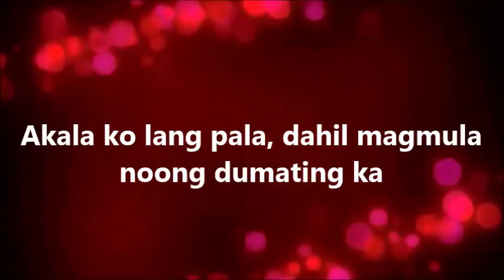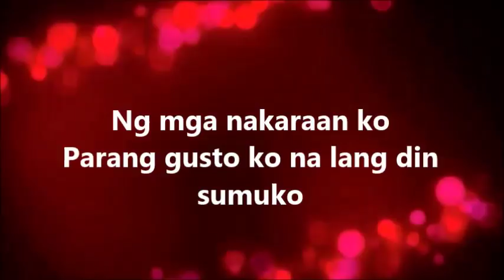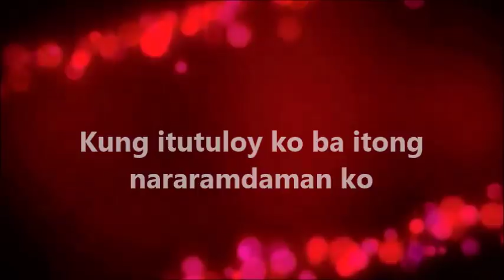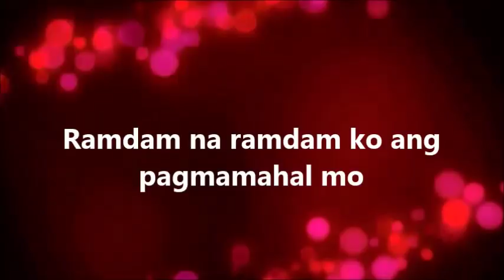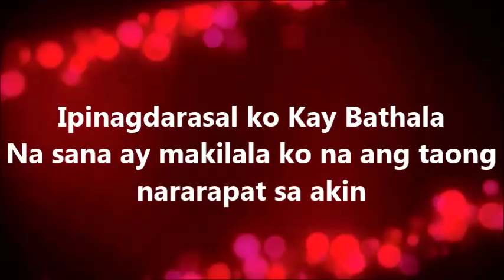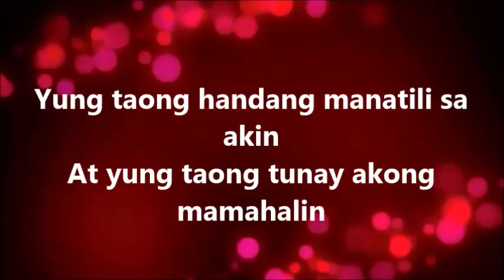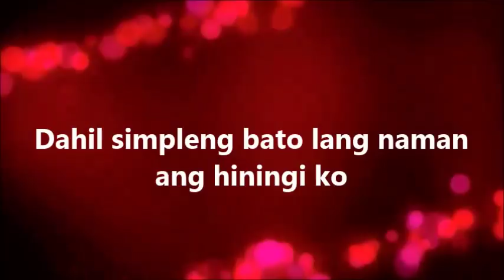PANIBAGONG YUGTO (Tagalog Spoken Poetry) | Original Composition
THIS IS DEDICATED TO THE MAN I LOVE.
To the LOVE of my life, you are the only thing it would hurt to lose.
I Promise to love you forever, each and every day of forever.

Writer: Jazzmine Yee
Voice-over: Jazzmine Yee

T W I T T E R: @iAllysell

I N S T A G R A M: @iPandaJazz

Title: Tagpuan
Original song by: Moira Dela Torre
Piano cover by: GPiano